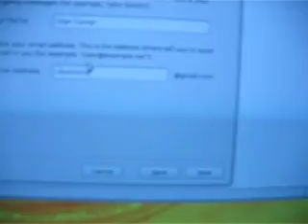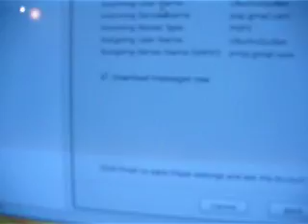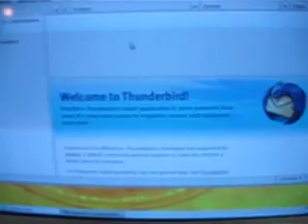How to setup an email account in Thunderbird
Hey everyone. Today I am going to be showing you how to setup an email account with Mozilla Thunderbird. Very simple process, but if you don't know how, then this video is for you. I don't think I need to say anymore about the subject, or atleast i don't think, so shoot me an email with any of your ideas at: